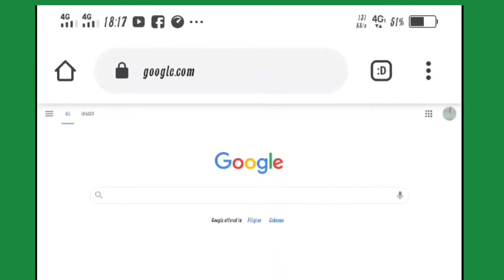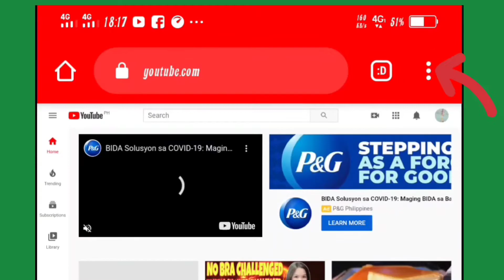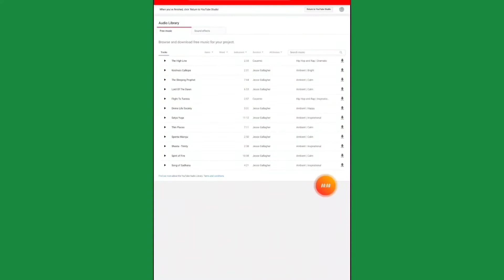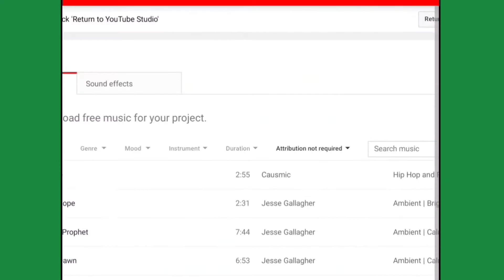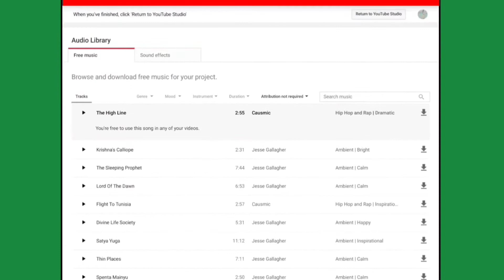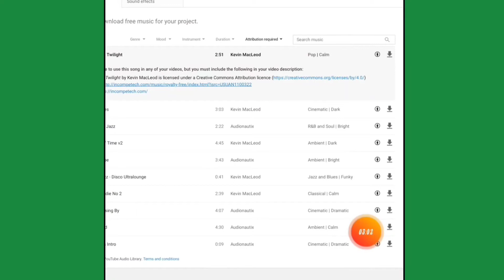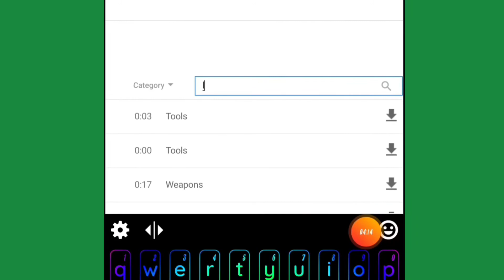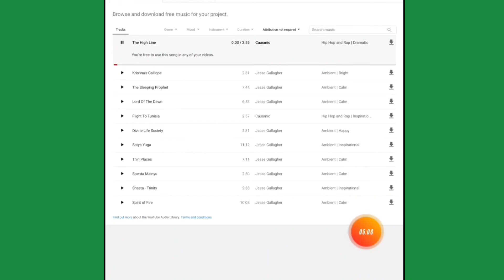How to download Music and Sound Effects on YouTube without COPYRIGHT (2020)